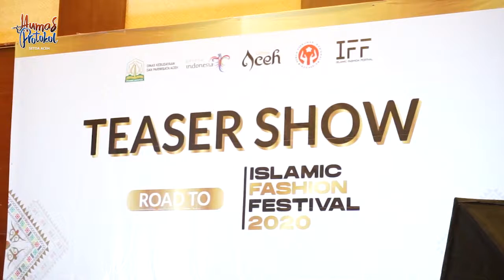Teaser Show Islamic Fashion Festival